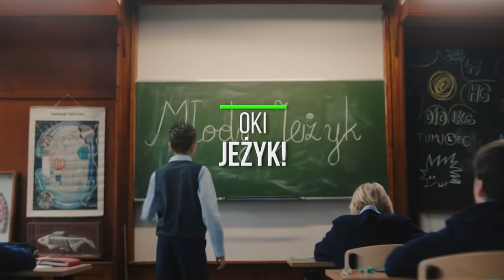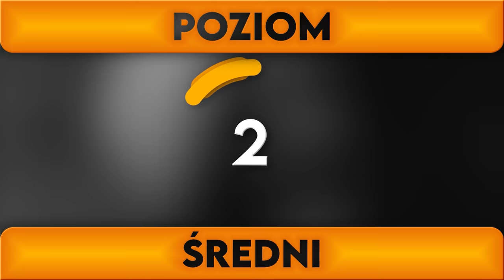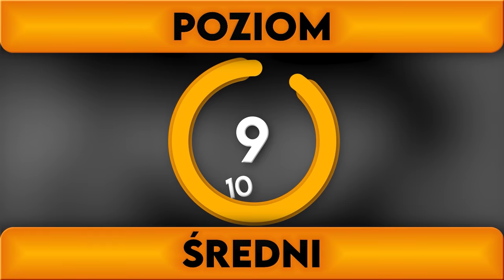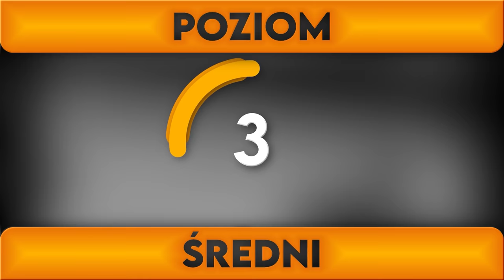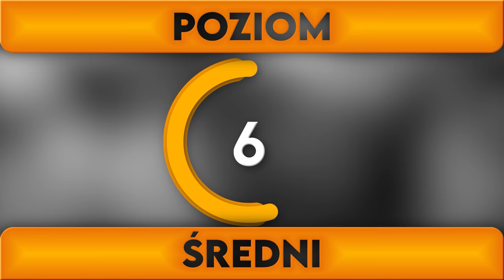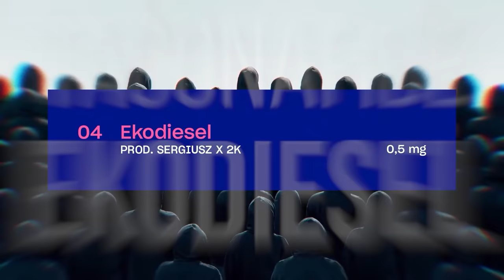ROZPOZNAJ PIOSENKĘ PO BICIE - HITY POLSKIEGO RAPU 2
Witaj! 🐳
Jeśli spodobał Ci się film, możesz zostawić suba, komentarz i łapkę w górę, a będę bardzo wdzięczny! ❤️